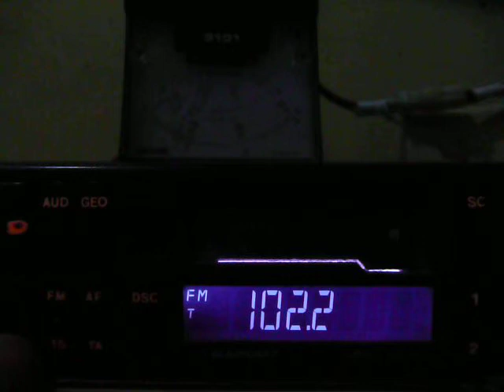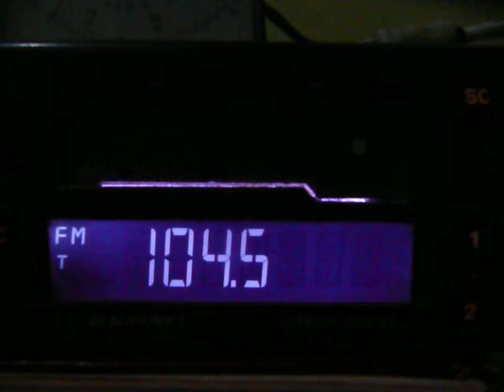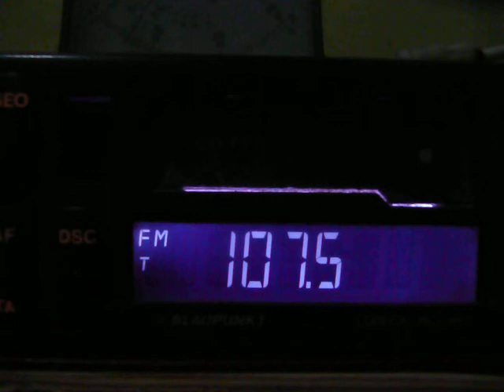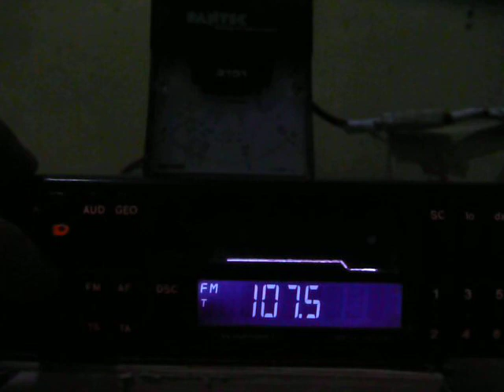indoor receptions test for blogul de radio admin